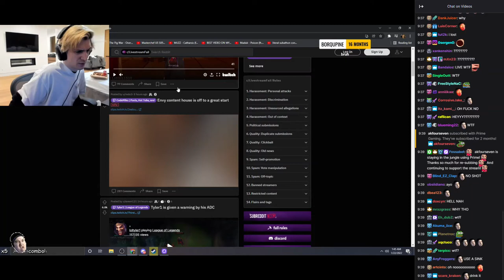xQc reacts sanest LOL player in Tyler 1's game || xQc reacts LSF